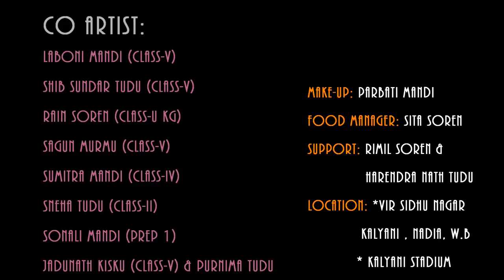Injdo Kananj Horh Gidra |Digeer Soren | motivational Song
Song:  Injdo Kananj Horh Gidra
Singer & Artist: Digeer Soren
Music,Lyric, Camera & Edit: Singrai Soren
Choreographer: Chhatu Mandi

BIGFUN 37 Key Piano Keyboard Toy Organ(Price:459.00)
Redmi 5 (Gold, 16GB)
Redmi 5 (Gold, 32GB)

Co- Artist:
Labani Mandi (Class-V)
Shib Sundar Tudu (Class-V)
Rain Soren ( Class- U KG)
Sagun Murmu (Class-V)
Sumitra Mandi (Class-IV)
Sneha Tudu (Class- II)
Sonali Mandi (Prep-1)
Jadunath Kisku (Class-V)
Purnima Tudu

Make-Up: Parbati Mandi
Food Manager: Sita Soren
Support: Rimil Soren,Harendra Nath Tudu

Show Booking:
Manager- R.K. SAREN